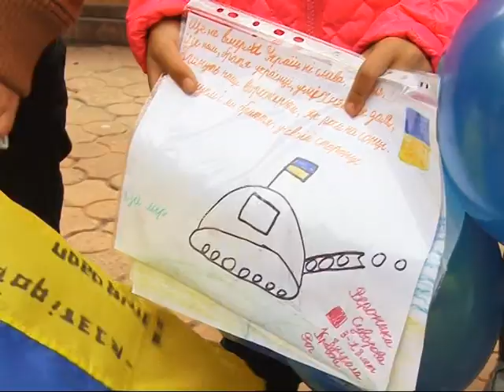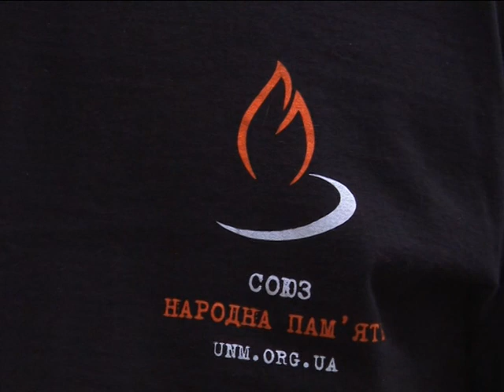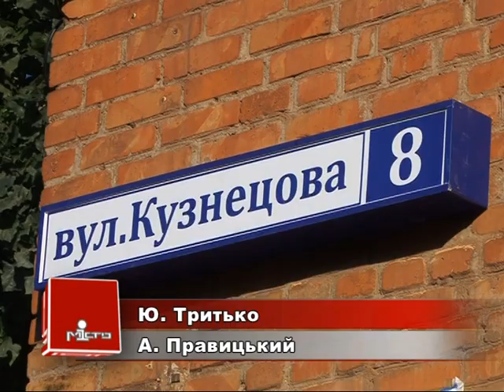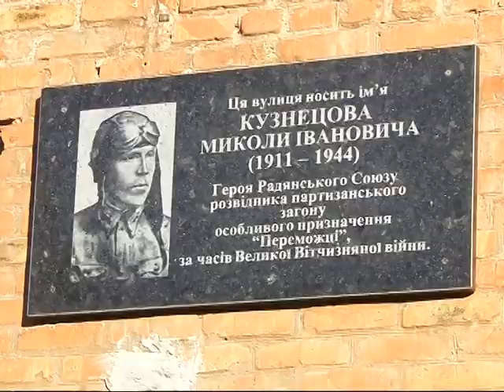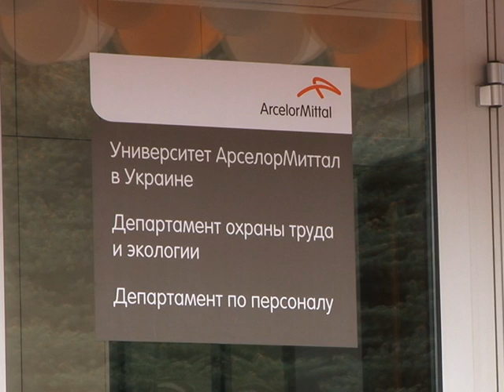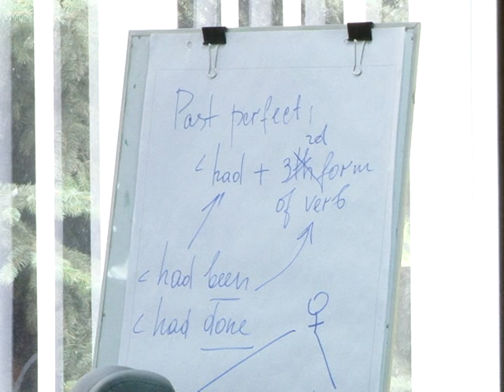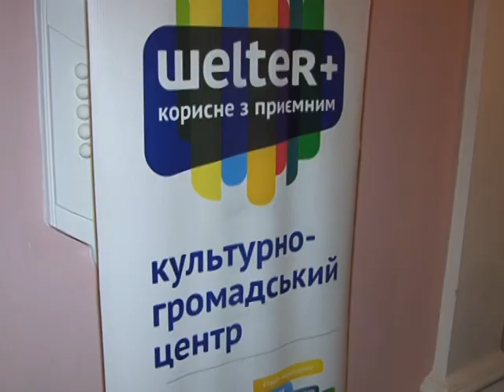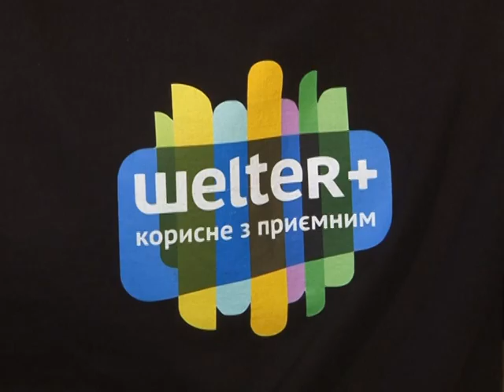Випуск інформаційної програми "Місто" від 22.09.14